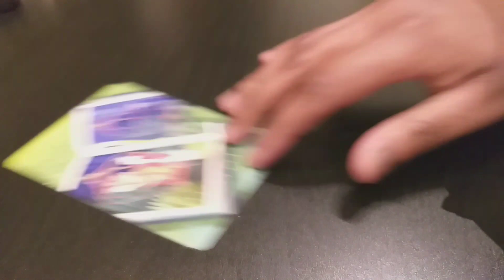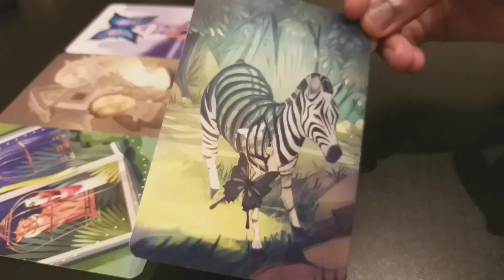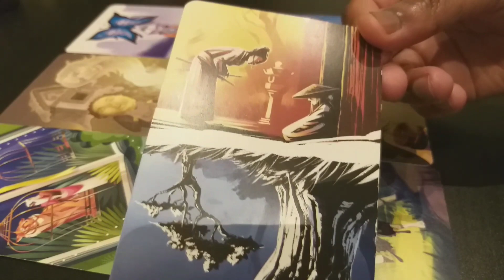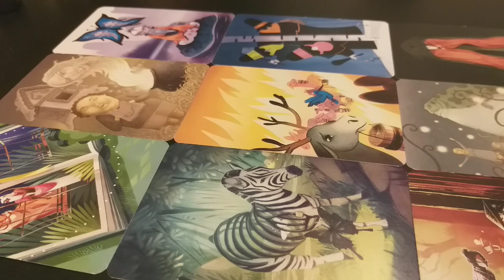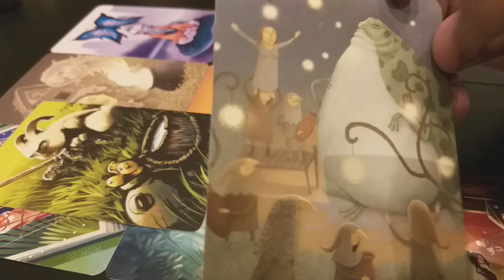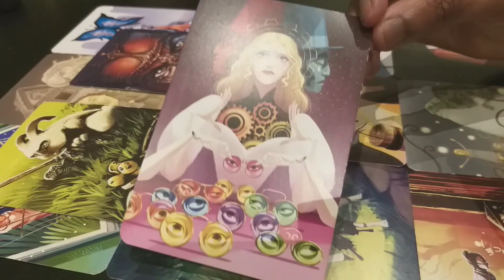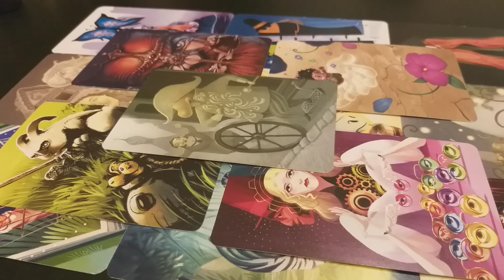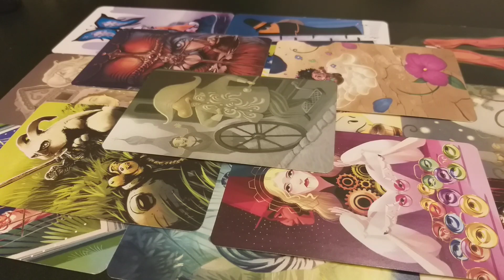Guidance ‐ Sortie d'une situation d'enfermement, de profit matériel et financier